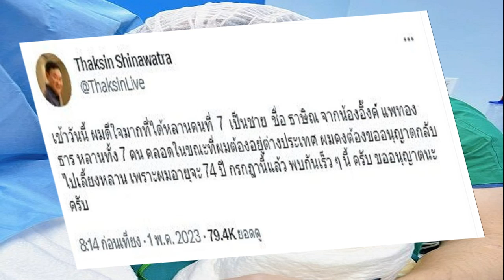อุ๊งอิ๊ง คลอดแล้ว น้องธาษิณ ทักษิณ ดีใจมาก เตรียมกลับมาเลี้ยงหลาน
อุ๊งอิ๊ง’ คลอดแล้ว น้องธาษิณ ลืมตาดูโลก แฟนคลับแห่ยินดี ‘ทักษิณ’ ดีใจมาก เตรียมกลับมาเลี้ยงหลาน เผยพบกันเร็ว ๆ นี้

วันที่ 1 พ.ค.2566 น.ส.แพทองธาร ชินวัตร ​แคนดิเดตนายกรัฐมนตรี พรรคเพื่อไทย และหัวหน้าครอบครัวเพื่อไทย โพสต์ภาพลูกชายที่เพิ่งลืมตาดูโลก ผ่านทางอินสตาแกรม พร้อมเขียนข้อความระบุว่า สวัสดีครับ ผมชื่อเด็กชาย พฤจ์ธาษิณ สุขสวัสดิ์ ชื่อเล่นชื่อ “ธาษิณ” ครับ ขอบคุณทุกกำลังใจนะครับ เดี๋ยวอีกไม่กี่วันนี้ คุณแม่รอแข็งแรงก่อนจะไปพบพี่ๆสื่อมวลชนครับ
ด้าน นายทักษิณ ชินวัตร อดีตนายกรัฐมนตรี ตาของน้องธาษิณ ทวีตข้อความ ผ่านทางทวิตเตอร์ ระบุว่าเช้าวันนี้ ผมดีใจมากที่ได้หลานคนที่ 7 เป็นชาย ชื่อ ธาษิณ จากน้องอิ๊งค์ แพทองธาร หลานทั้ง 7 คน คลอดในขณะที่ผมต้องอยู่ต่างประเทศ ผมคงต้องขออนุญาตกลับไปเลี้ยงหลาน เพราะผมอายุจะ 74 ปี กรกฎานี้แล้ว พบกันเร็ว ๆ นี้ ครับ ขออนุญาตนะครับ
ทั้งนี้มีบรรดาแฟนคลับพรรคเพื่อไทย ต่างเข้าไปแสดงความยินดีให้กับครอบครัวชินวัตร เป็นจำนวนมาก